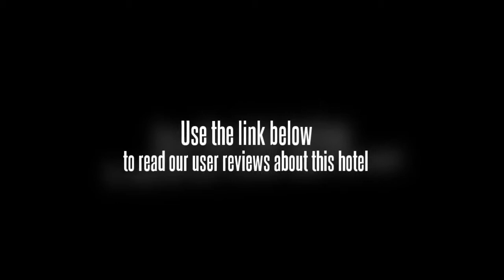Kasani Gr Hotel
Location. Kasani GR Hotel is located in Hyderabad and local attractions include Qutub Shahi Tombs, G.M.C. Balayogi Athletic Stadium, and Jawaharlal Nehru Technological University. Additional area points of interest include Golconda Fort and Hussain Sagar. Features. Dining options at Kasani GR Hotel include a restaurant. Room service is available. A complimentary breakfast is served daily. Guestrooms. Refrigerators and minibars are offered. Televisions are available in guestrooms. Rooms also include air conditioning.